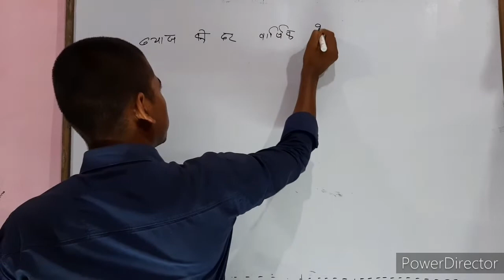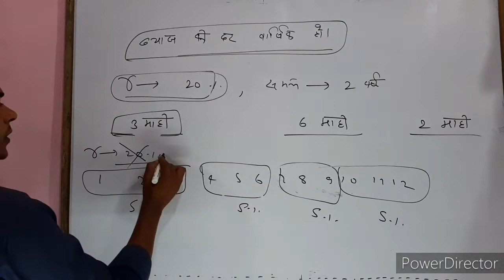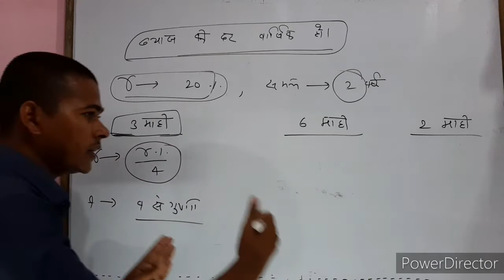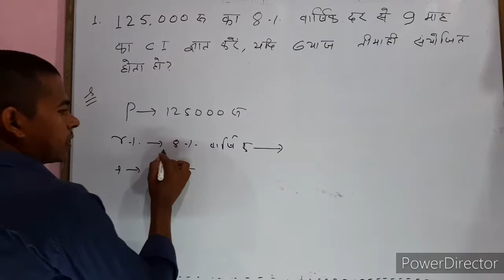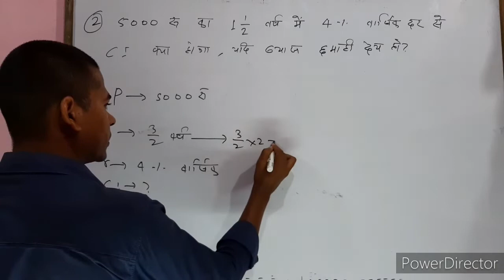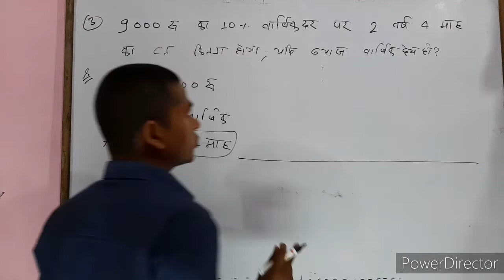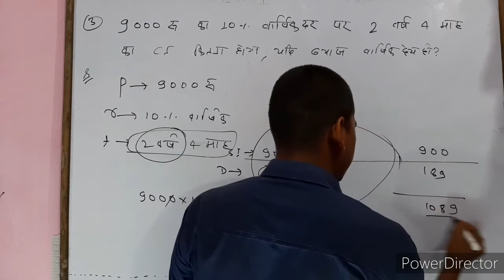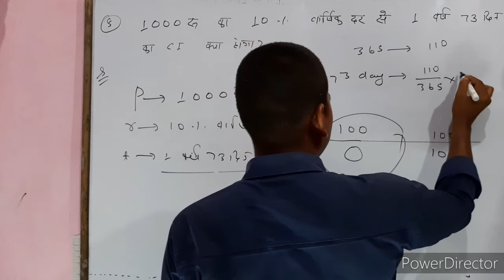Compound Interest || चक्रवृद्धि ब्याज || छमाही, तिमाही का शानदार ट्रिक || Day - 4